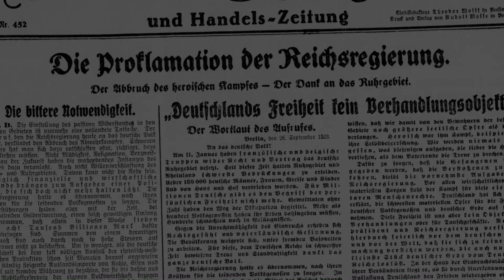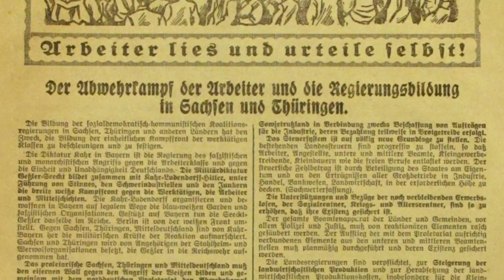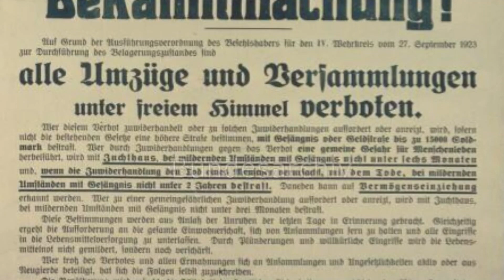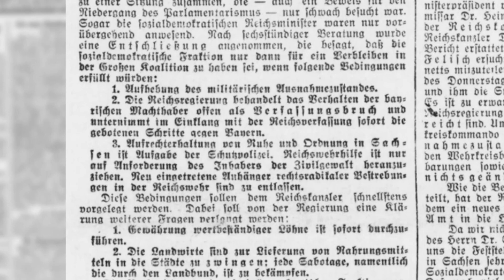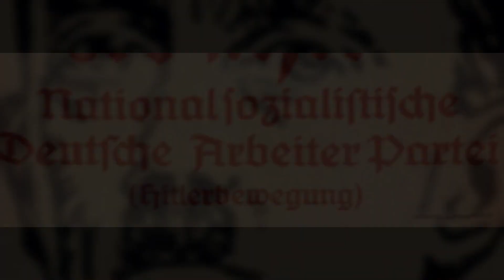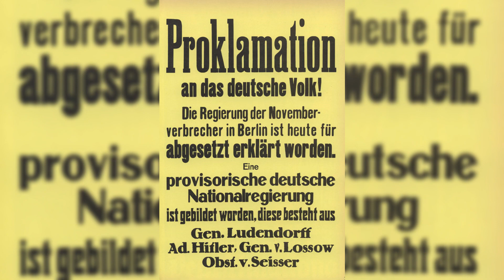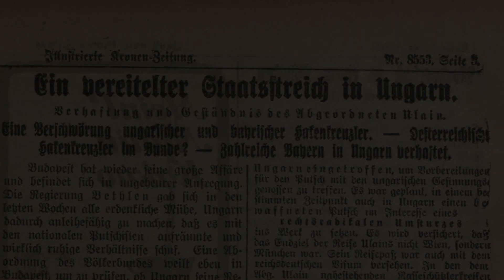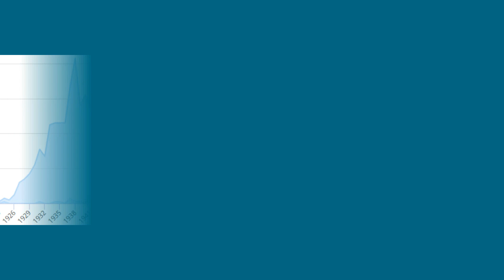Folge 61: Bayern - Bier - Bambule, der Novemberputsch 1923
Sie werden den Namen des Mannes, der am 09. November 1923 versuchte, die deutsche Demokratie durch einen völkischen Führerstaat zu ersetzen, in den nächsten knapp 30 Minuten nicht hören. Hören werden Sie jedoch die Namen jener, die aktiv oder durch Unterlassung dazu beitrugen, dass ein arbeitsloser Bierhausredner es schaffte das Chaos des Jahres 1923 für seine widerwärtigen Ziele zu nutzen. Von Kahr, von Lossow, Pöhner, Ludendorff, Rosenfeld, von Seißer und viele andere waren entweder auf der Seite der Putschisten oder der sie bekämpfenden bayerischen Ordnungskräfte. Allen gemein war: Sie wollten die erste deutsche Demokratie beenden. Der Schusswechsel, der sich am Nachmittag des 09. Novembers an der Feldherrenhalle ereignete, war nicht ein Kampf für die Weimarer Republik, er war lediglich eine Auseinandersetzung zwischen zwei Hyänen, die sich seit Jahren umkreist hatten, jede eifersüchtig darum bedacht, dass sie es sein sollte, die der verhassten Demokratie den Garaus machte.

Dass wir uns heute dieser Episode überhaupt noch erinnern, ist nicht zuletzt dem Brimborium geschuldet, dass die Putschisten, nachdem sie zehn Jahre später ihr jämmerliches Ziel erreicht hatten, um die Ereignisse in der bayerischen Landeshauptstadt veranstalteten. In weiten Teilen des Freistaats und erst recht in Berlin, war ihr dilettantisch geplanter und amateurhaft durchgeführter Versuch, Mussolinis „Marsch auf Rom“ nachzustellen, bestenfalls eine Randnotiz. Sie rannten wie die Hasen, als die Polizei sie am Odeonsplatz stellte – allen voran ihr führendes Großmaul. Weimar stabilisierte sich, Deutschland blühte auf, bis die Weltwirtschaftskrise, angefeuert durch eine unfähige Regierung, ein tattriges Staatsoberhaupt und einer der Republik feindlich gesonnenen Elite, den Weg für den größten Zivilisationsbruch der Menschheitsgeschichte ebneten – aber das ist eine andere Geschichte.

00:00 Prolog
02:16 Das Rote Sachsen
04:30 Ordnungsmacht Bayern
07:46 Schluss mit den Roten
08:50 von Kahr ist ratlos
09:16 Rechts überholen!
11:02 Befriedung Sachsen
12:20 Die Nazis in Bayern
16:05 08. November
22:26 09. November
26:56 Epilog

Wesentliche Quellen im Zusammenhang mit diesem Video:

Literatur:
1923 von Mark Jones